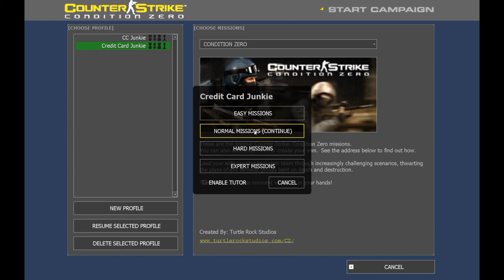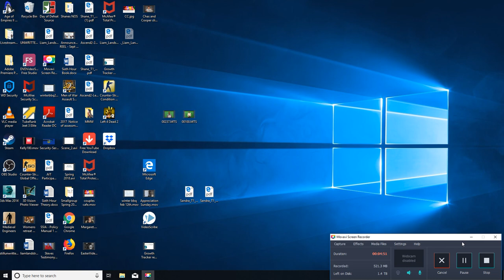Credit Card Junkie Plays Counter Strike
In this video I decided to play a little counter strike. I will admit I kinda suck. But if you have a steam account you can find my profile when I am playing CREDIT CARD JUNKIE.

I will do whatever it takes to grow my channel. lol. ( i kinda suck at the game at the moment)

In this video I share some prepaid credit card numbers as I am playing.

Click on the bell for more great videos.